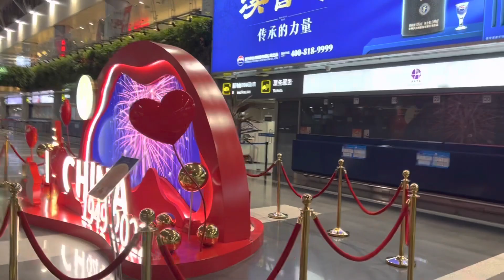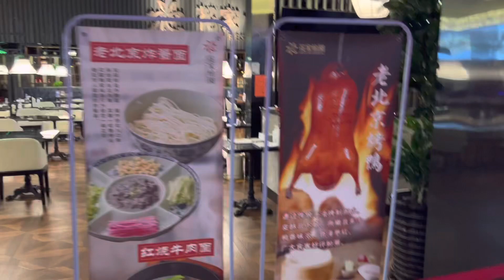Biggest Airport of the World (Beijing_International_Airport_China)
1. Group:
Scholarships & Jobs Network ( More than 100000 Group members)